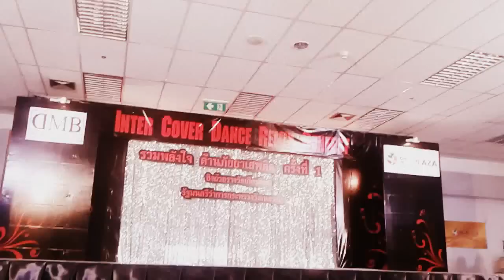[121216] Choco Pink cover A-Pink (에이핑크) :: No Drugs Show + Bubibu @ SC Plaza 2012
Choco Pink cover A-Pink
@Inter Cover Dance Remix Contest 2012 @SC Plaza
Bangkok Thailand.

and wait for my reply before you reupload**